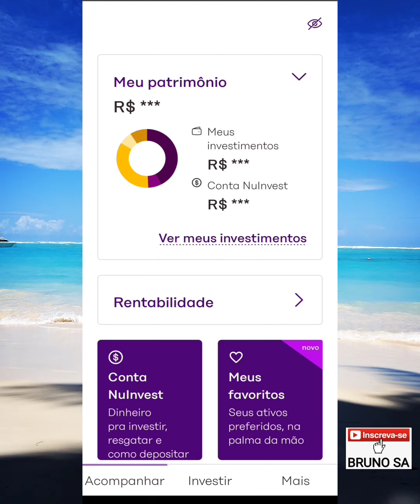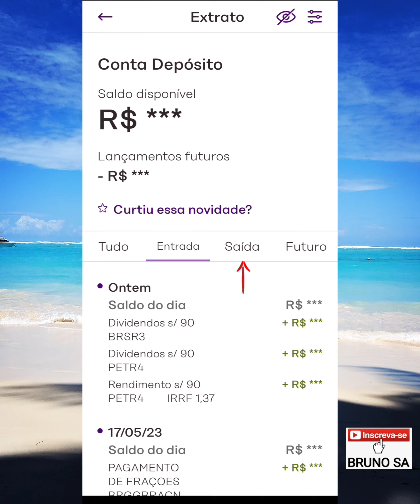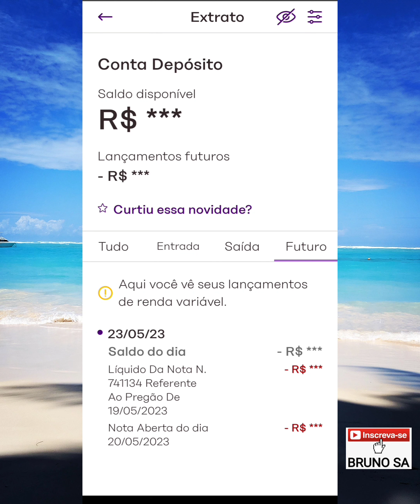Como ver EXTRATO NuInvest 2023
Neste vídeo eu explico como visualizar o extrato da sua conta da NuInvest pelo aplicativo.
Vídeo atualizado em 2023.